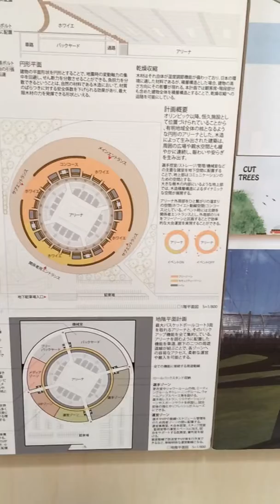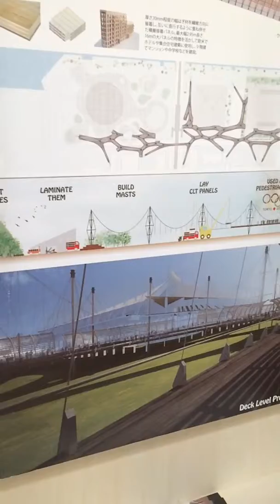Timberize in Osaka Works1